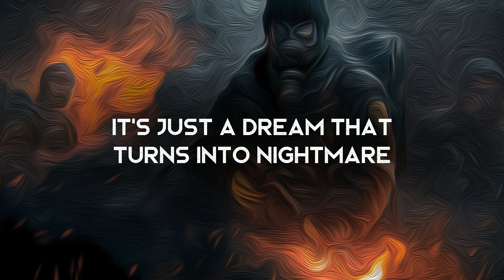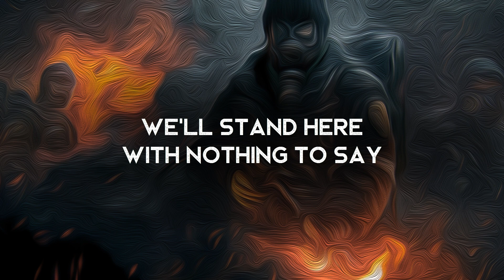Miracle - ONLAP (LYRICS)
Lyrics video for Miracle by ONLAP. A pretty epic song!

The background for this video was painted by me and inspired by Division! :)

Lyrics ►
When you call our name

We are just the same

We ignore the waves and
We ignore the fire

HO HO HO HOO
We need a miracle

BRIDGE :
When the sunlight will go away
We'll stand here with nothing to say
When the ground will break away

VERSE 1 :
Watch over there
It disappears
We lose it all
And shed no tears

Behind the progress
Behind our walls
We had it all
And we want more

It's just a dream that turns into nightmare
THE FUTURE IS OURS
WE RUN OUT OF TIME

VERSE 2 :
We know it's bad
Then we forget
It's not our problem
It's not our fault

We know it's crazy
Now all is said
It's not a story
We have to change

THE FUTURE IS NOW
WHAT'S BEEN DONE SO FAR ?

We will leave a silent world